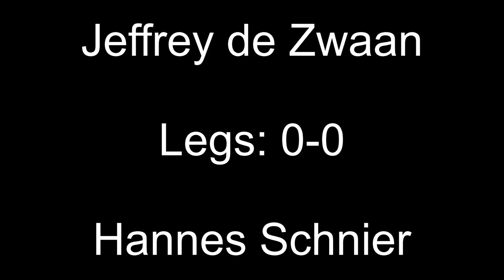Austrian Darts Open 2023 Session 1 Predictions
First Round
Nick Kenny v Madars Razma
Dmitrijs Zukovs v Mickey Mansell
Owen Roelofs v Krzysztof Ratajski
Cameron Menzies v Ricardo Pietreczko
Marcus Haider v Luke Woodhouse
Maik Kuivenhoven v Bradley Brooks
Jeffrey De Zwaan v Hannes Schnier
John Henderson v Dylan Slevin